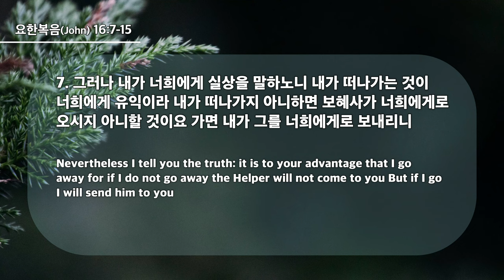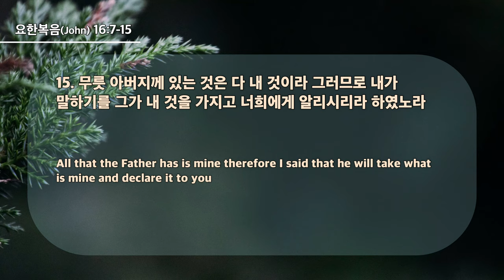20240602 대구하나교회 1부예배(진리 가운데로 인도하시는 성령 하나님,요16:7-15) / 引导进入真理的圣灵神（约16：7-15）